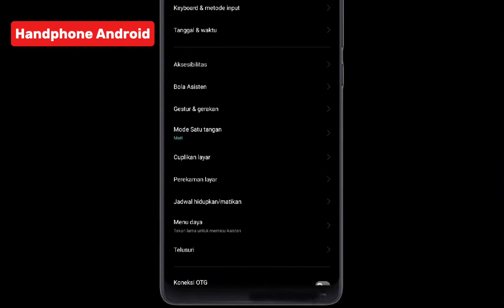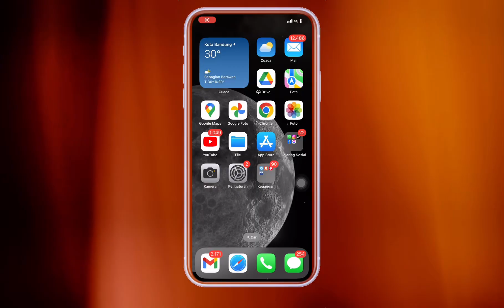Mengatasi Wifi Bermasalah pada Handphone ke Headunit Vente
Pesan produk Vente sekarang di Marketplace official kami

  / vente_offic.  .
  / venteofficial.  .